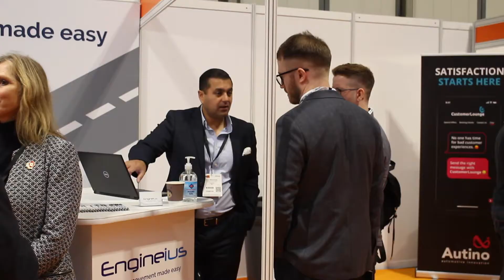AML 2021 highlights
An Automotive Management video production